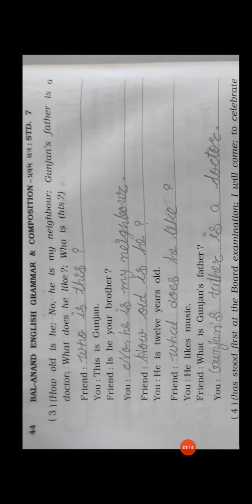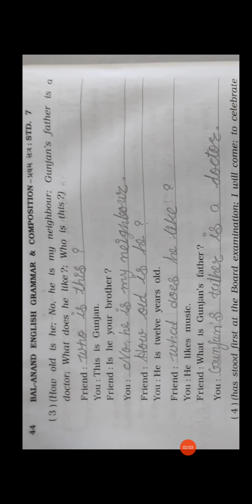STD 7 ENGLISH GRAMMAR DIALOGUE WRITINGVIDEO 2